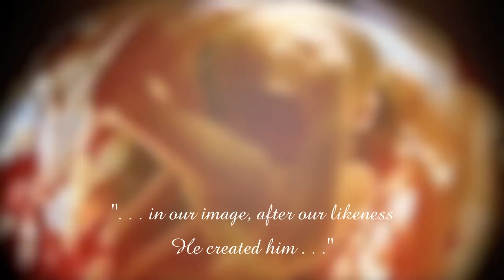Divine Mercy, A Journey Through Time in Scripture, Prayer and Music: Part 1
Of Love, Hope and Inspiration, this is a two-part video of Life's Journey from Creation through today.  It is presented through the media of Sacred Scripture in Art and Beautiful Prayer in Music, with Donna Cori Gibson's angelic rendition of the Divine Mercy Chaplet.  My prayer is that this most magnificent of all Love Stories may bring you Hope if you're lost or struggling with life; may bring you Love if you're feeling alone or rejected; and may Inspire you to radiate that Love and Mercy to a world so precious in His sight.  For through Jesus we are all Blessed with the Mercy and Love of God to love one another as well.  Peace!